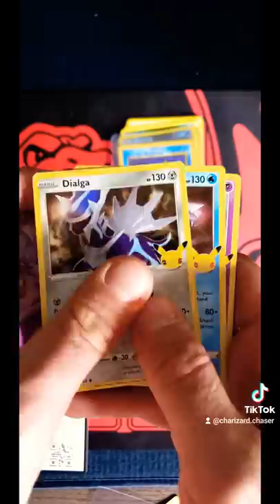Insane pull from a Pokemon celebrations mini tin Opening!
This is an awesome pull from a Pokemon Celebrations Mini Tin. This was twice in a row! Positive note from Logan Paul getting scammed!